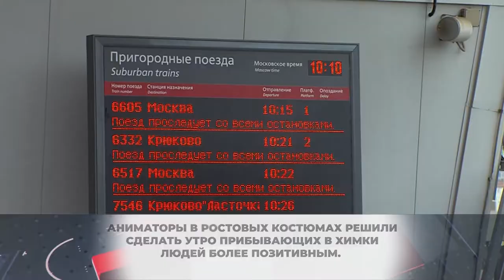Больше витаминов! Актеры раздали химчанам маски и морковь. 22.10.20